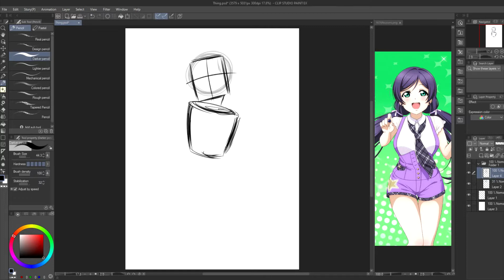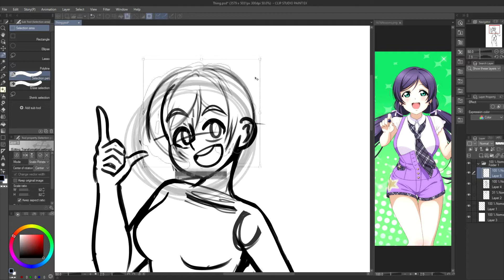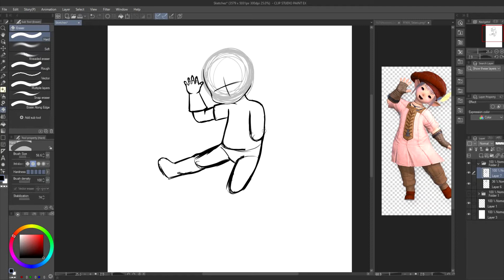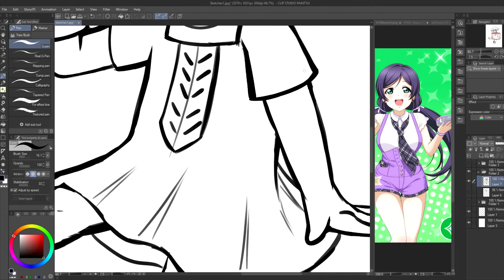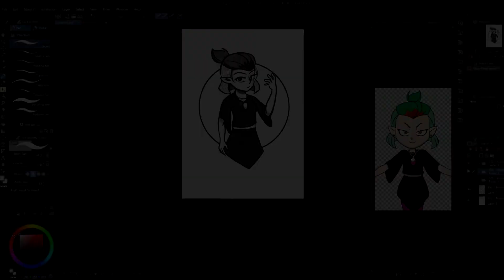Patreon Sketches! - Speedpaint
☆ Kiwiji ☆